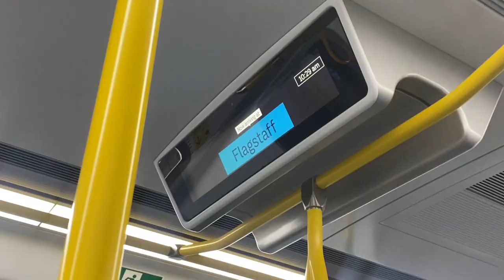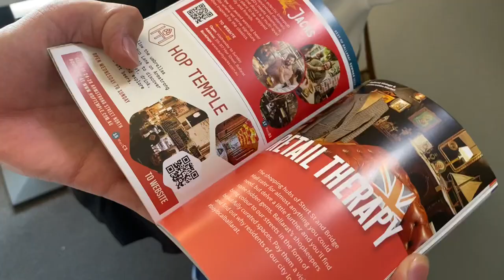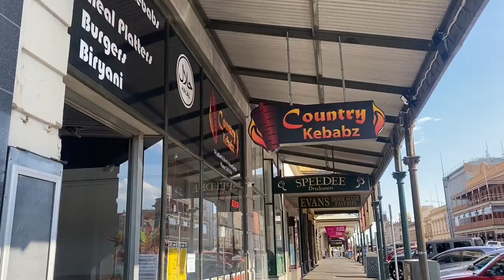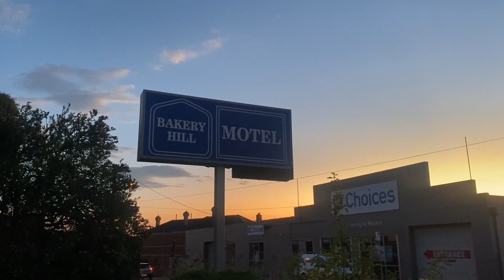【Ballarat vlog part1】バララット観光1日目🤍留学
オーストラリア留学の思い出を残したくて始めました💓
留学して１ヶ月、初めてのプチ旅行の動画です、楽しんでください〜！